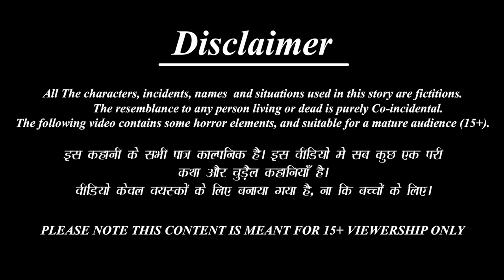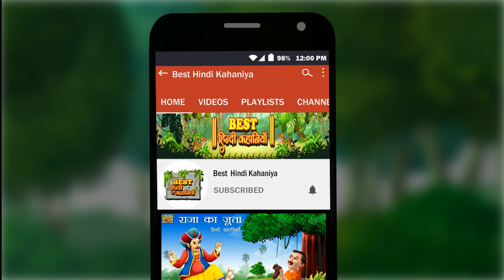ठाकुर का कुआँ | Hindi Kahani | Moral Stories | Bedtime Stories | Hindi Fairy tales | Hindi Kahaniya